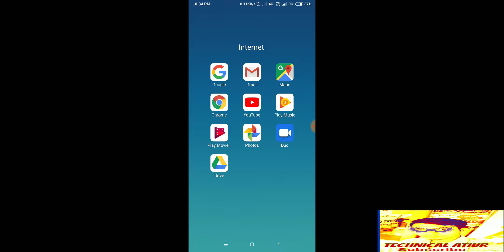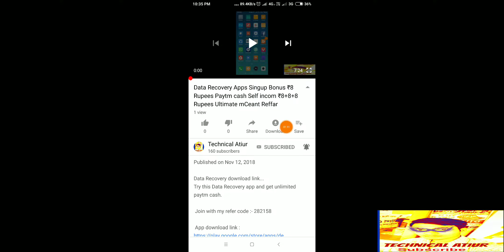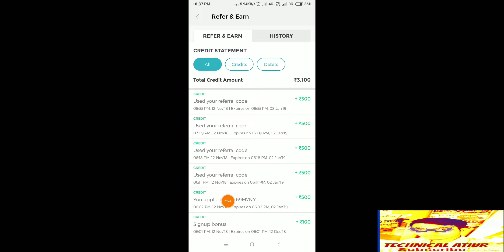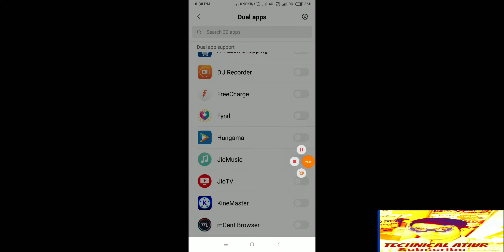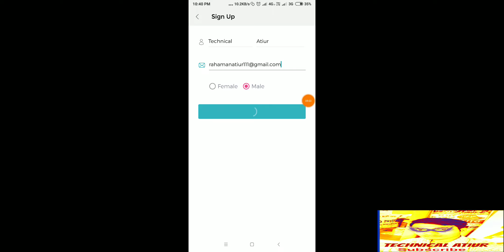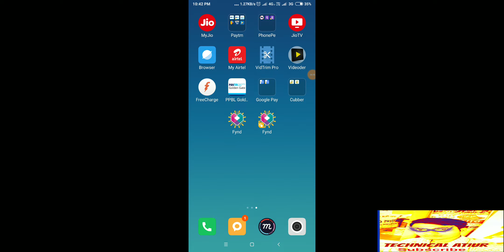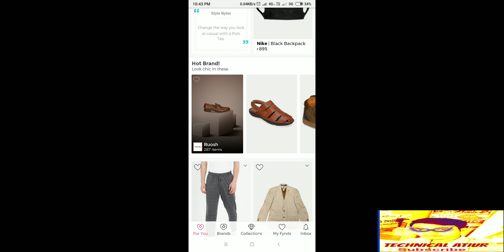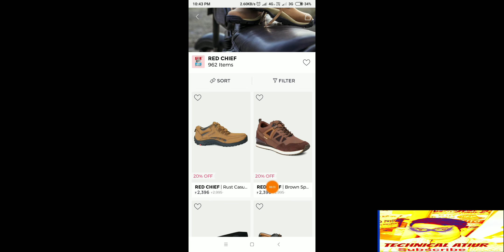Fynd Apps Reffal ₹500 20% Cashback offer Singup ₹600 Rupees Only Soping ..2018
1) Download payBox..

2)Hey! Join me on (Fynd )and earn *Rs. 100* signup bonus. Use my code *YT8WXM* and get *Rs. 500* instantly & *earn upto Rs. 100,000*. 400+ fashion brands to choose from!

🌎Hello Friends Join The You Friend My WhatsApp Group Link Copy -

Technical Atiur..

(q3kq5i) and Fast payment. We'll each get ₹51!